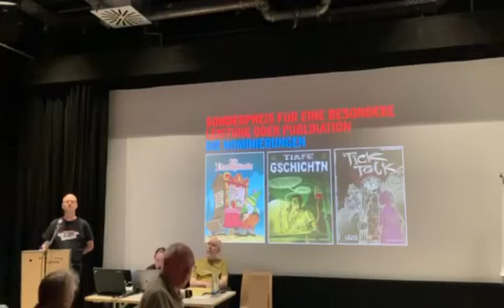TIAFE GSCHICHTN #2 @ ICOM MUNICH 23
Ist jetzt schon 1 Jahr her, trotzdem erinner' ich mich gern daran zurück.

DANKE hier nochmals an ICOM, Franz Suess (Film), und nicht zuletzt an die tollen Künstler, die unser Magazin da soweit gebracht hatten (TG liegt inzwischen auf Eis): Bertram Königshofer, Robert Maresch, Tomáš Roller, Robert Spieß, Jonboy Wotton.

Cheers ♠